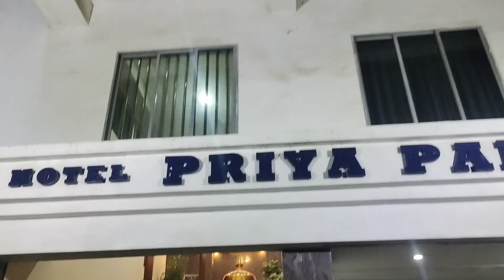pura din gari me nikal geya//sparkle binge